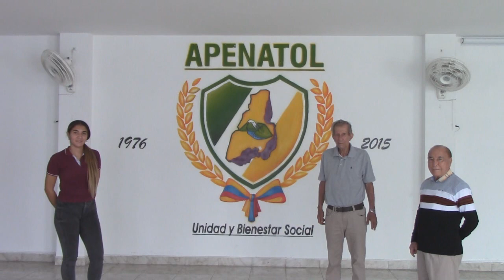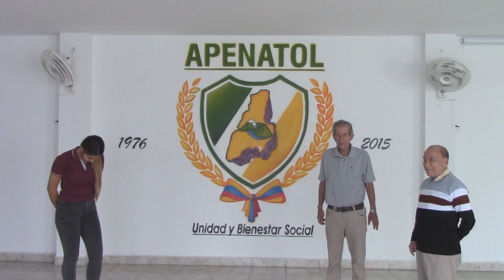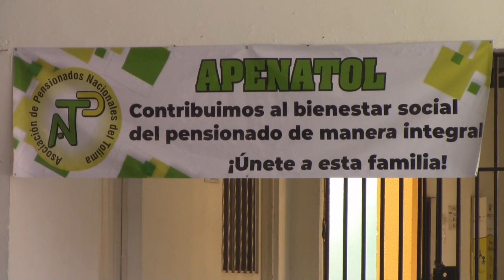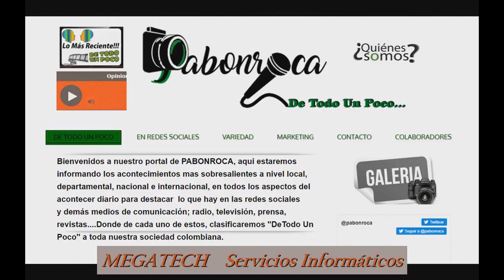3. FINAL CELEBRACION 45 AÑOS APENATOL. IBAGUE TOL. 4 SEPTIEMBRE 2021.